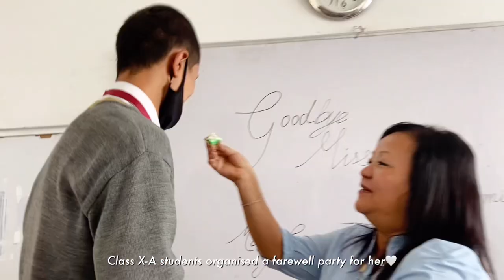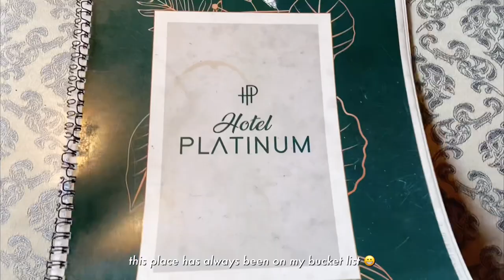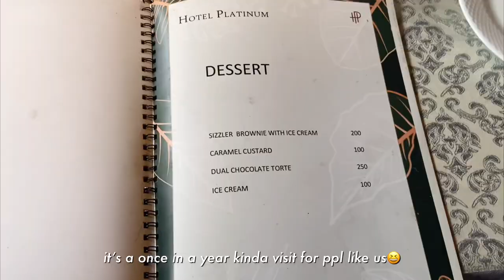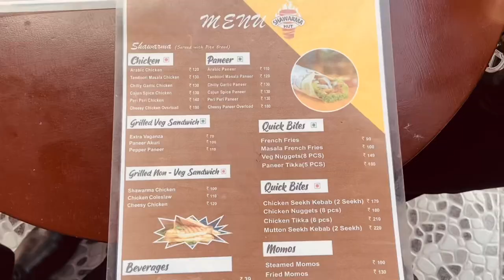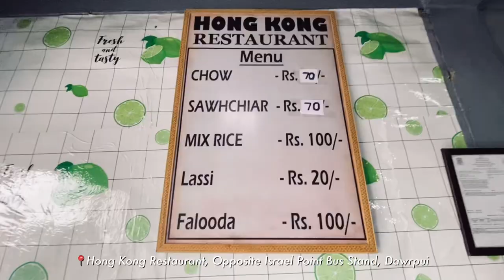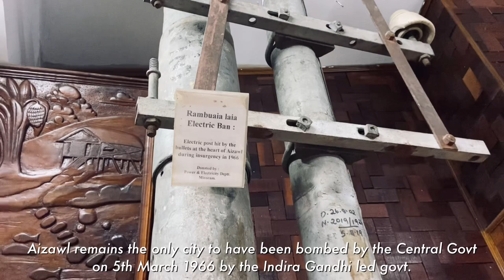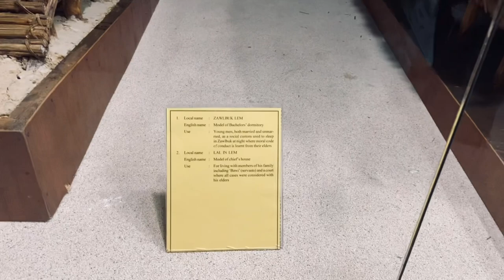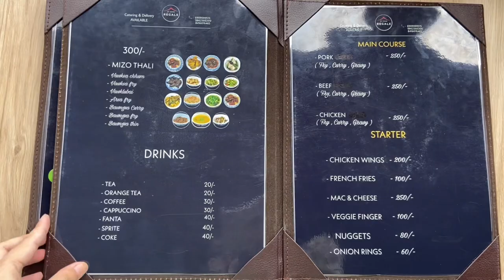July Vlog🌧 Picnic @ Landmark🌻, Eating good food, Setha , Hongkong Restaurant ,In-House Regale 🍜🥟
Audio Credits:
Kima Renthlei's new demo (a song recently composed by him)
Thank you for sending me your song🥹🫶🏻
Thinlai luahtu

Florence (1st Impression - The Best Day cover)

Outfits: 👗🧵🪡👚

Mint green dress👗
Bought from instagram lane_thirty

Worn at Shawarma Hut/MSR
Black Pleated Skirt

Edited on VLLO App.